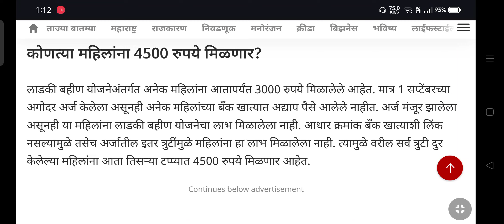४५०० रुपये कोणाला ? | लाडकी बहिण योजना | @PravinAhireOfficial@kisanhelpline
४५०० रुपये कोणाला ? | लाडकी बहिण योजना

४५०० रुपये कोणाला ? | लाडकी बहिण योजना

महाराष्ट्र सरकारने सर्व महिलांना लाडकी बहिण योजने अंतर्गत 1500 रुपये प्रती महिने देणे चालू केले आहे

तर आता ज्या महिलांना ४५०० रुपये मिळाले नाही त्यांना आता ३ महिन्यांचे रुपये सोबत मिळणार आहेत

10 ऑक्टोंबर रोजी सर्व महाराष्ट्रीय रहवासी महिलांना तब्बल ४५०० रुपये त्यांच्या खात्यात पाठविले जाणार आहे .

ऑक्टोंबर नोव्हेंबर चे हप्ते मिळाले का ? लाडकी बहिण योजना